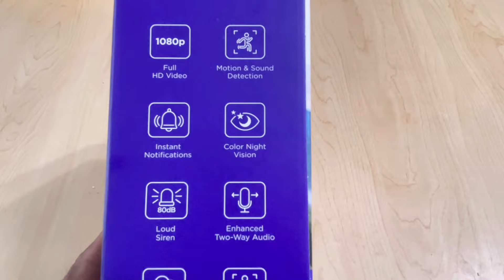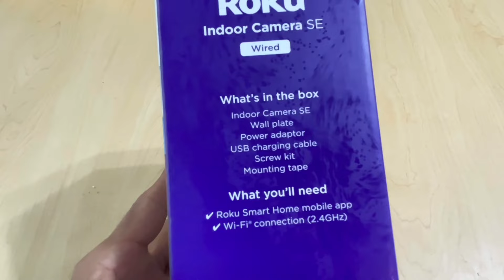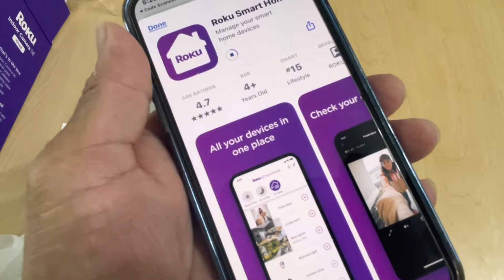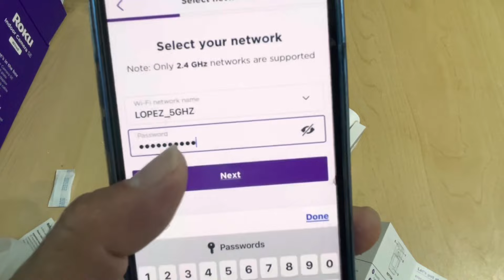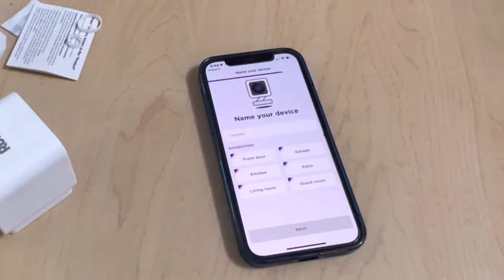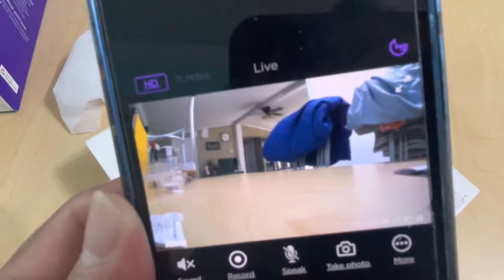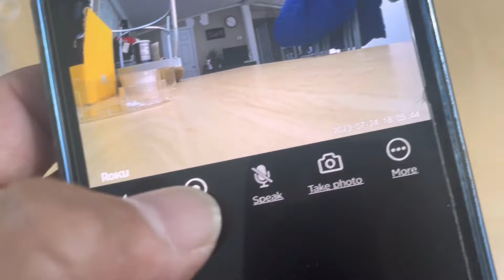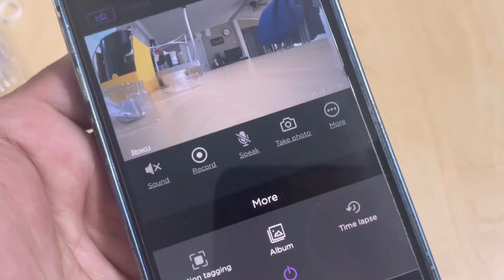Roku Indoor Camera SE UNBOXING AND REVIEW (ESPAÑOL)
Roku indoor camera se